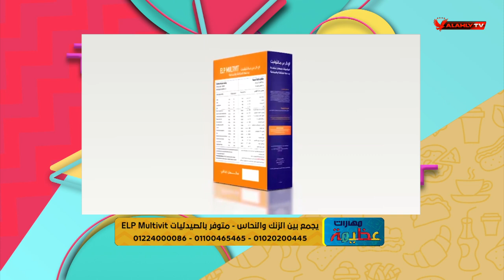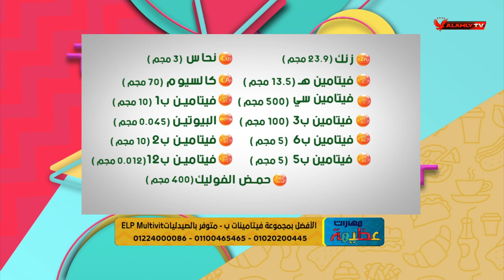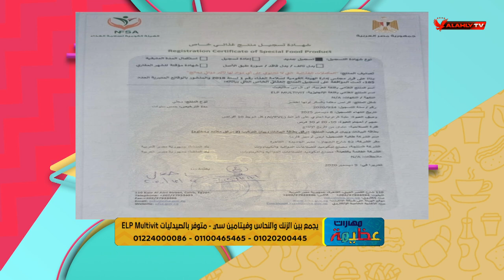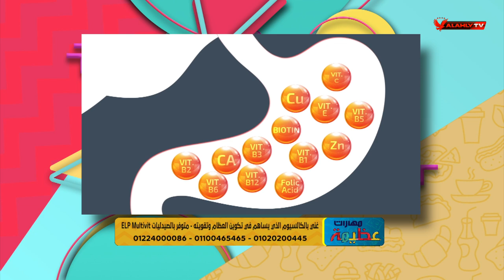أهمية تناول المكملات الغذائية لصحة الجسم مع د. دينا أبو السعود و ELP Multivit